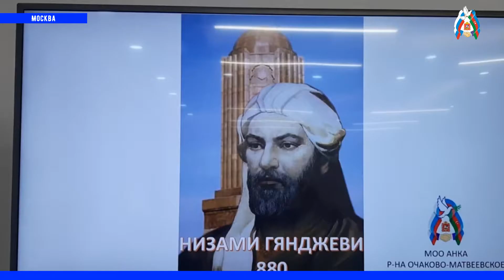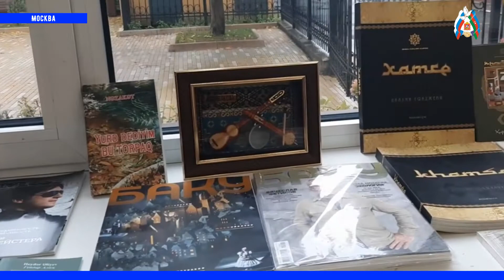В Москве состоялось мероприятие, посвященное 880-летию со дня рождения поэта Низами Гянджеви.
26 сентября в Коворкинг Центре Комитета общественных связей и молодёжной политики города Москвы прошло торжественное мероприятие, посвященное 880-летию великого азербайджанского поэта Низами Гянджеви. Организатор мероприятия команда
активистов азербайджанской автономии Очаково-Матвеевское
Западного административного округа г. Москвы во главе с Али Алиевичем Казымовым. Как известно, президент Азербайджана Ильхам Алиев объявил 2021 год - «Годом Низами Гянджеви», поэтому патриотический долг любого азербайджанца, независимо от того где
он проживает, внести свой вклад в пропаганду творчества Низами, оставившего глубокий след не только в родной, но и во всей мировой литературе, творения которого переведены на многие языки.